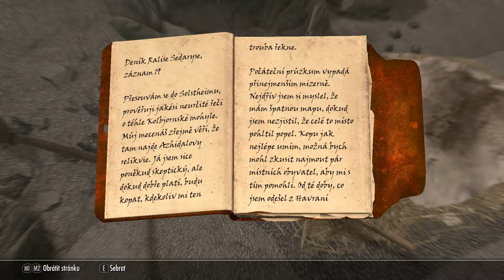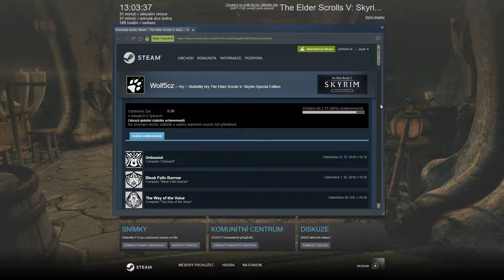Skyrim Special Edition | 137.díl | Kapsář | CZ Lets Play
Skyrim Special Edition | CZ Lets Play

Hudba z YouTube knihovny.
Intro: Demilitarized Zone (Sting)
Outro: Cloud Patterns

Mody přes výběr ve hře:
01 - More Smelters!
02 - Enhanced Blood
03 - Static Mesh Improvement Mod SE
04 - Unofficial Skyrim Special Edition Patch
05 - Joy of Perspective